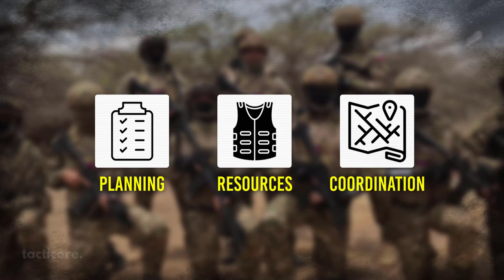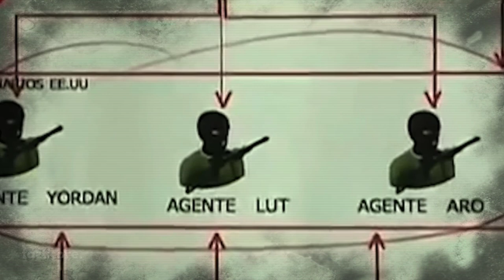The Green Berets Who Tried To Overthrow The President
In this video, we'll explore the story of "Operation Gideon" a daring coup orchestrated by Ex- Green Berets and Venezuelan dissidents to infiltrate Venezuela by sea and remove Nicolás Maduro from office.

00:00 - Introduction
00:41 - The Operation
03:15 - The Aftermath
05:41 - Outro